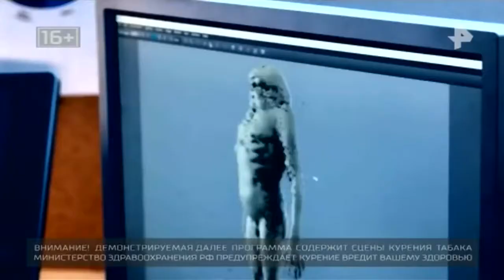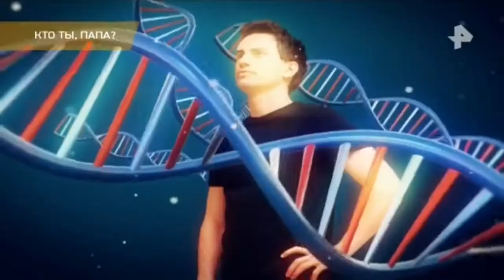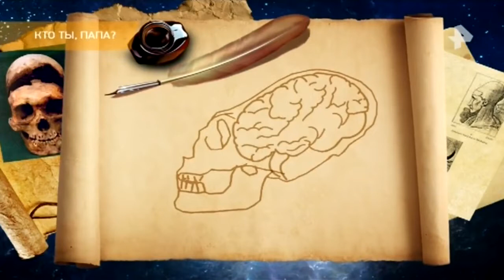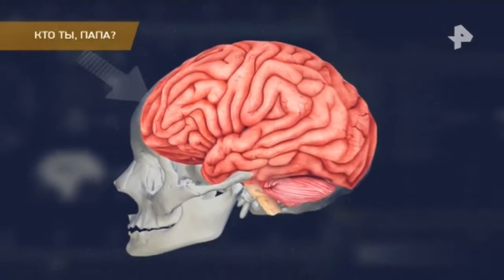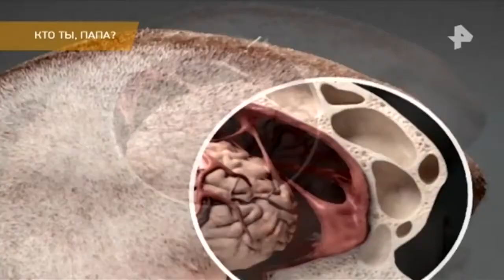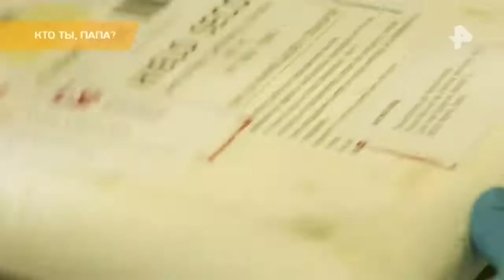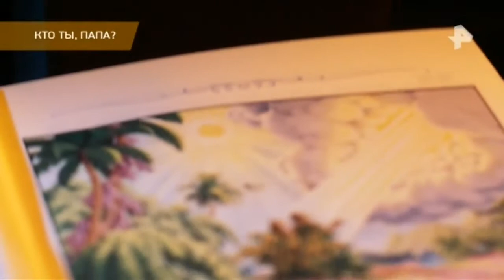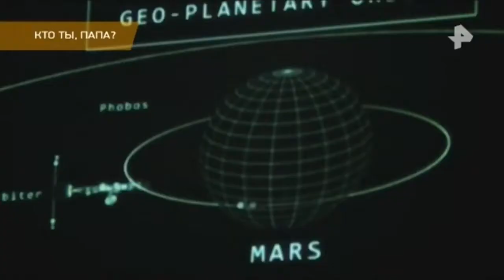День сенсационных материалов. Выпуск от 22.03.2018. Кто ты, папа?